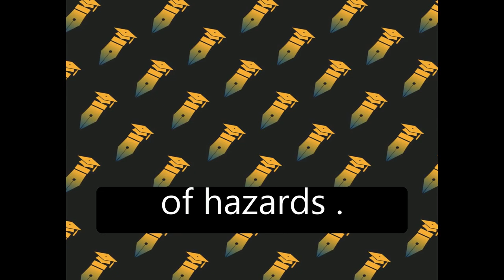Toxic Mechanisms of Five Heavy Metals: Mercury, Lead, Chromium, Cadmium, and Arsenic | RTCL.TV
### Keywords ###

### Article Attribution ###
Title: Toxic Mechanisms of Five Heavy Metals: Mercury, Lead, Chromium, Cadmium, and Arsenic
Authors: Mahdi Balali-Mood, Kobra Naseri, Zoya Tahergorabi, Mohammad Reza Khazdair ,and Mahmood Sadeghi

### Video Timestamps ###
0:00:00 - Summary
0:00:55 - Title
0:01:01 - Tail
0:01:06 - End